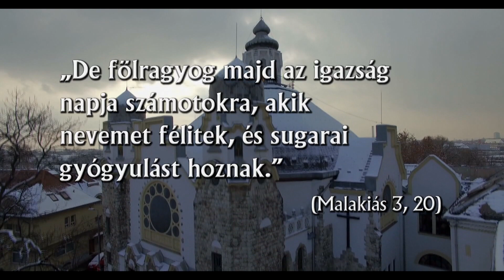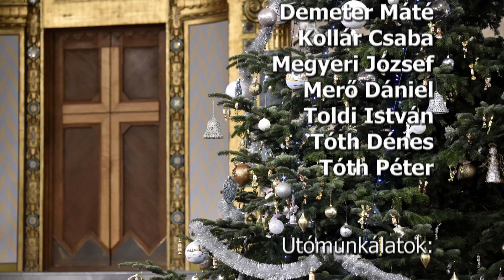Karácsonyi koncert a Mindenki Templomában (2018)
Közreműködik a Mindenki Temploma Kórusa és Zenekara

00:00 Bevezető
01:40 Mondd el a hegyek ormán
05:09 Imádság
08:14 Karácsony éjjel
12:54 Valaki eljött
16:05 Halld, a hírnök angyal szól
19:57 Szól a harang
23:17 Igehirdetés: Forgó Géza
34:52 Harangszó az ünnepen
39:12 Megszületett Jézus
42:41 Szentséges éj
47:29 Mária éneke
52:08 Igehirdetés: Bereczki Ágnes
01:11:56 Krisztus vár
01:15:25 Angyalének hangja zeng
01:19:40 Azon az éjjel
01:25:03 Tudd, van egy gyertya